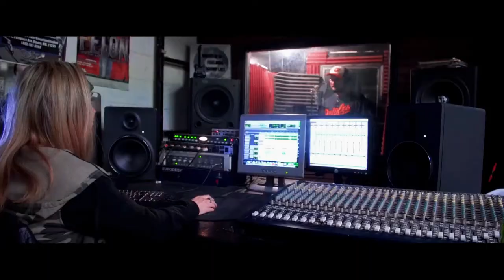[Official Music Video] Un Ratito - Jay Fuego